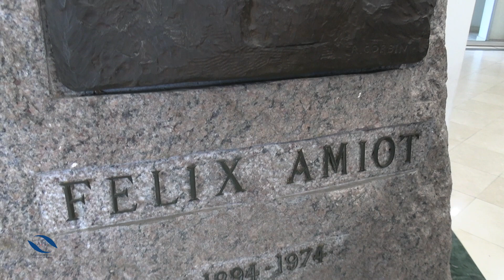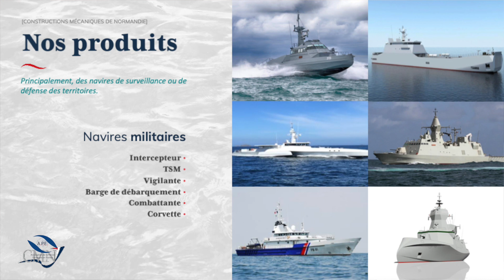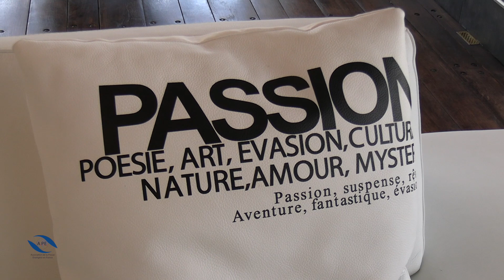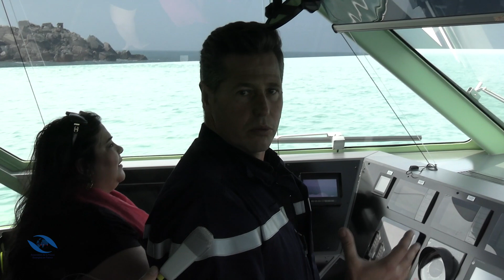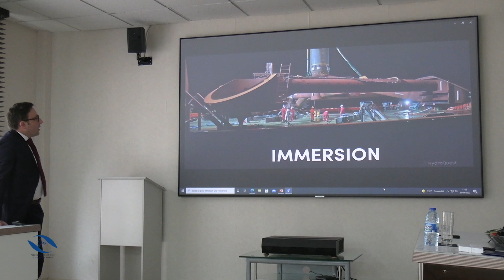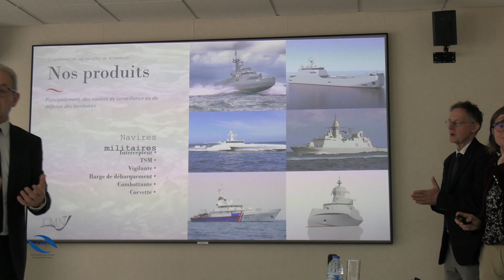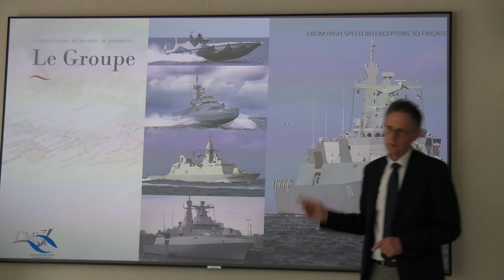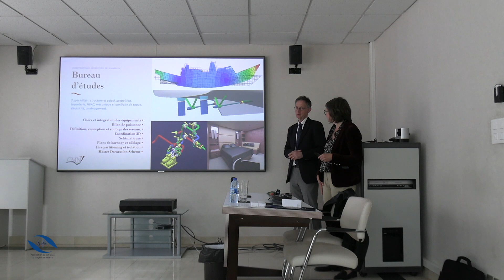APE Cherbourg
JOURNALISTES DE L’APE A CHERBOURG POUR VISITER LES CHANTIERS NAVALS DE LA CMN vidéo Robert Chahid